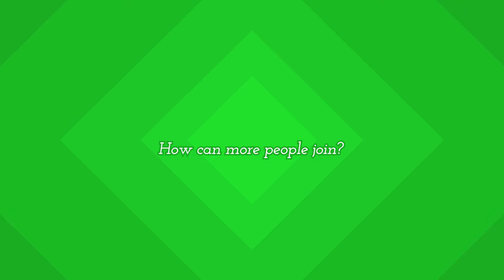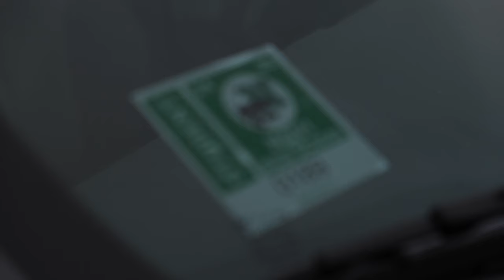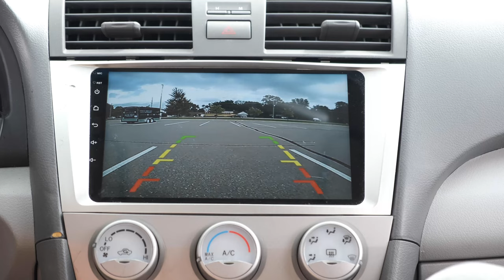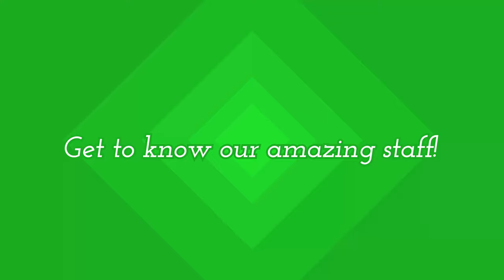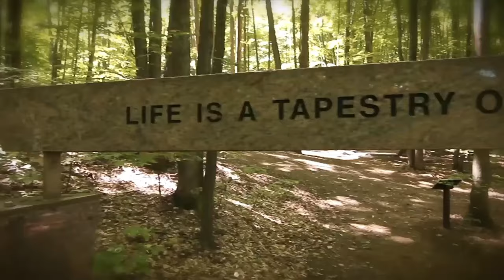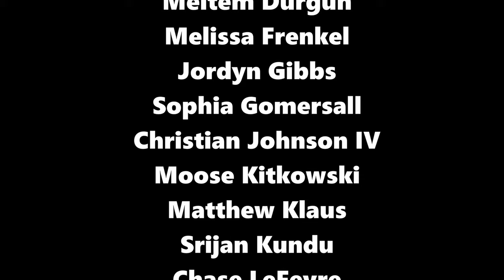10-2-24 CEN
10-2-24 CEN